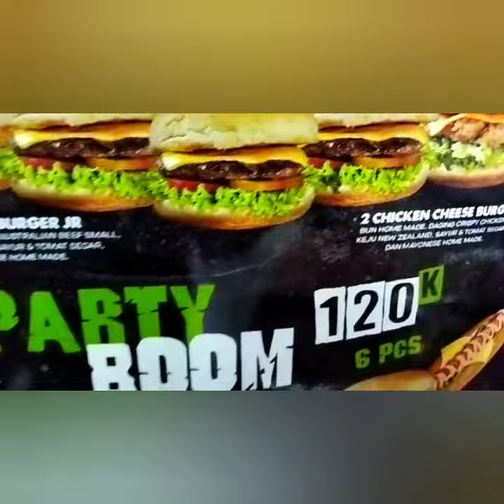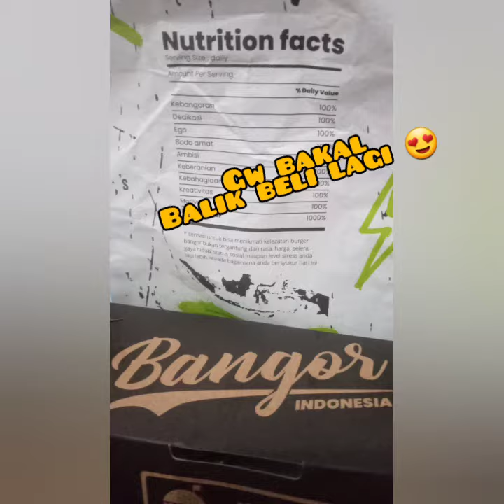Ini menu dan harga Burger Bangor punya Denny Sumargo (Densu)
burger bangor
harga mulai dari 12rb an

banyak pilihan untuk yang paketan,
ada yg sepaket isi 6 cuma120rb, termasuk murah sih iniiii.